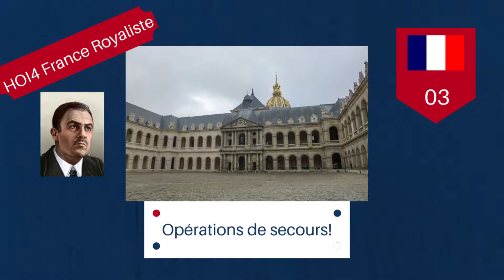HOI4 France la Résistance [FR] - Episode 3 - Opérations de secours!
feat Potter le chat ^^

Nouvelle vidéo sur la France de HOI4. Les espions sont en péril, il faut aller les secourir !